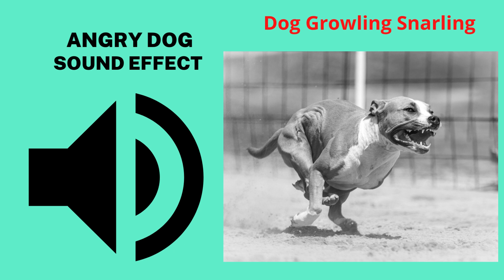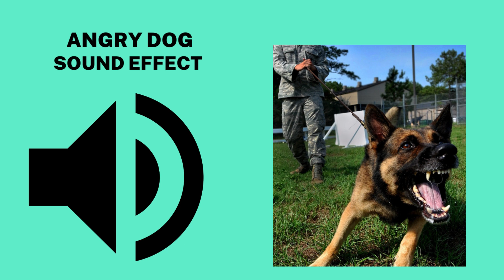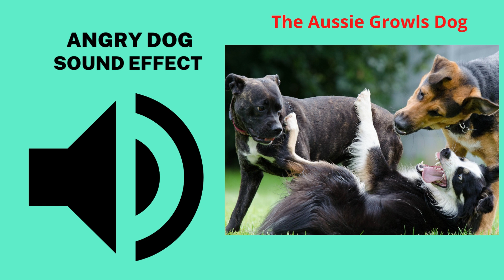Angry Dog Sound Effect (All Sounds)